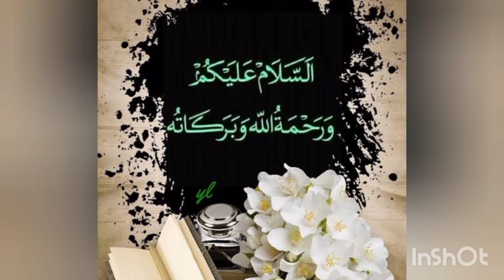நபி மூஸா (அலை) அவர்கள் தைரியத்திற்காக ஓதிய துஆ| no fear dua | islamic tips tamil